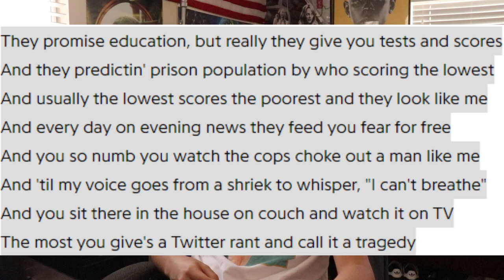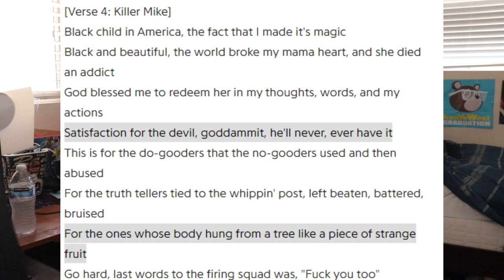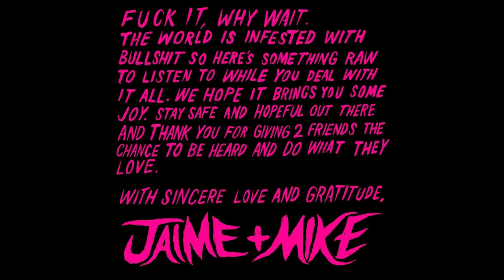Run The Jewels - RTJ 4 ALBUM REVIEW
Killer Mike and El-P deliver again with a hard hitting album full of politics and badass bars!